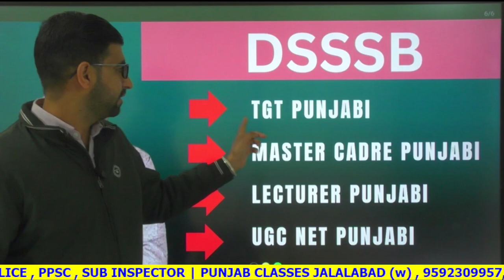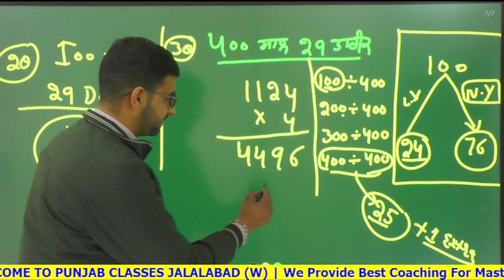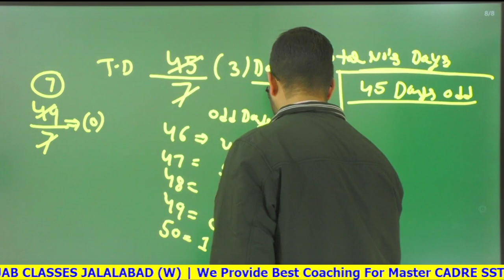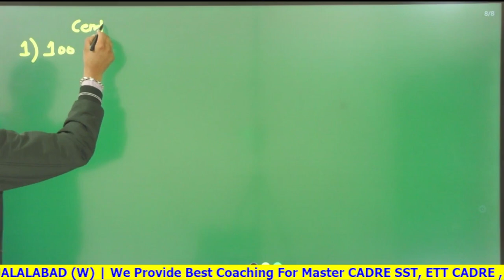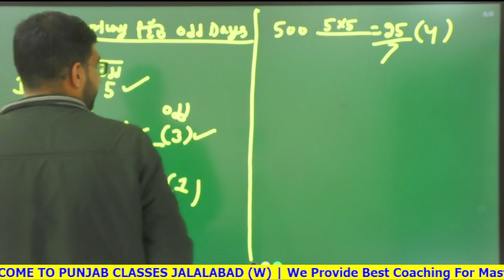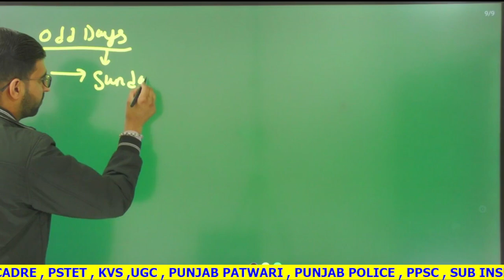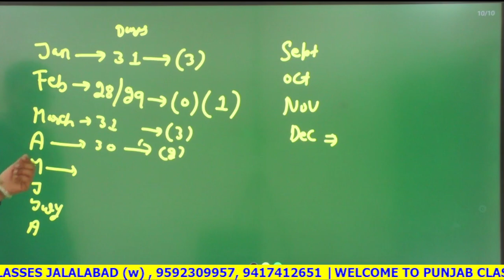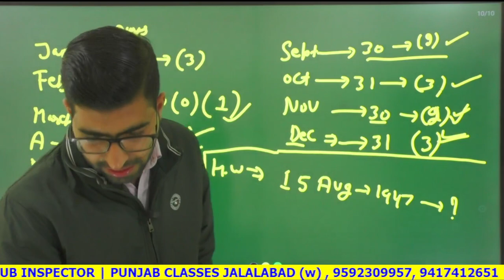REASONING | CALENDAR | DAY 2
# Punjab PSTET Latest News | Punjab PSTET Teacher Salary | Punjab PSTET Previous Year Question Paper PSTET | Previous Year Papers with Full Discussion | SST | Previous Classes
Social Science Classes For Punjab.

Welcome to Punjab Punjab Classes- Punjab's Best Government Exams Preparation Channel.